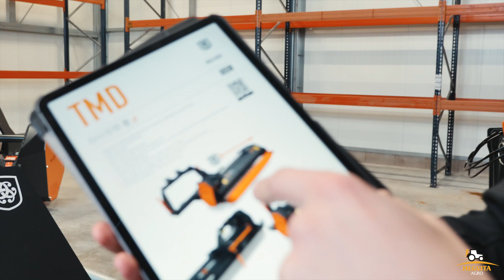Kiečiausi mulčeriai rinkoje? TMC Cancela TMD, TMS ir TDR smulkintuvai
0:08 TMD
2:32 TMS
4:07 TDR/TDE
6:12 Darbinis velenas